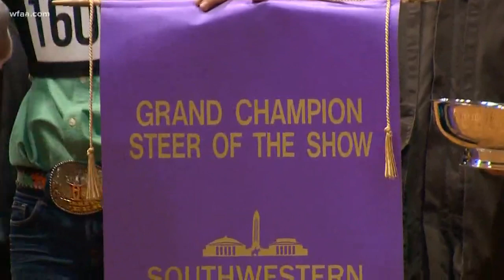Fort Worth Stock Show names Grand Champion steer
Bentley, a 1,400-pound steer, was this year's winner.